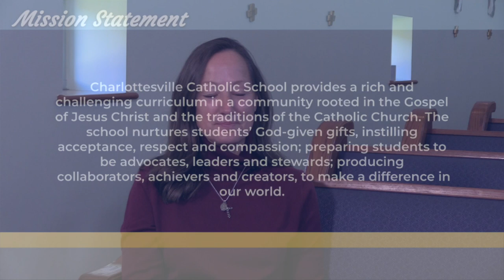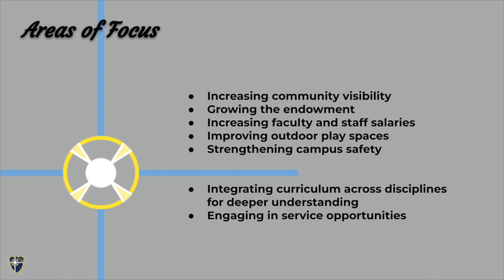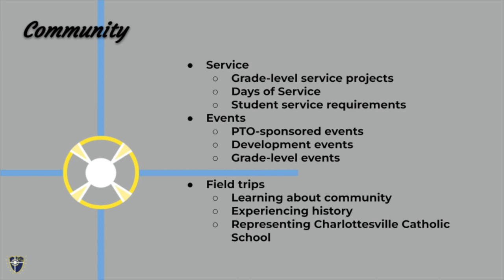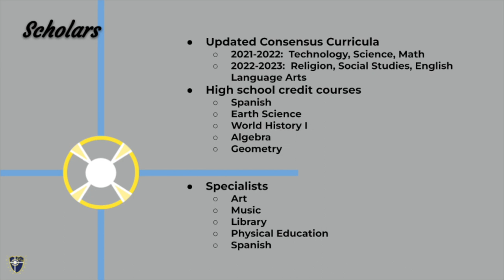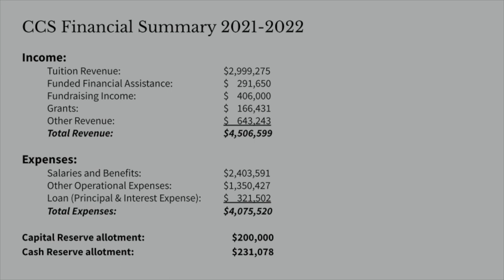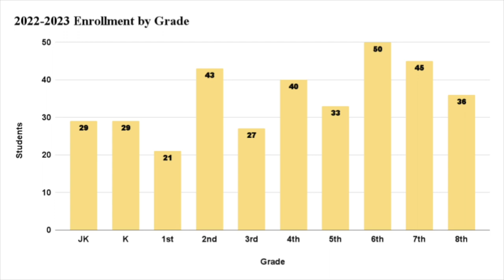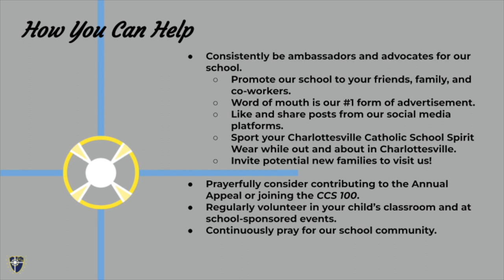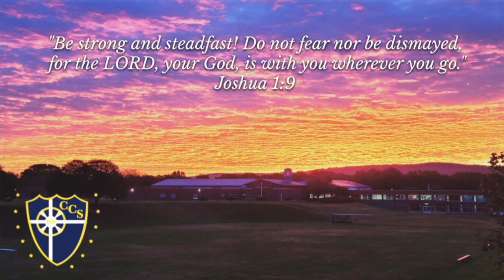Charlottesville Catholic State of the School 2022